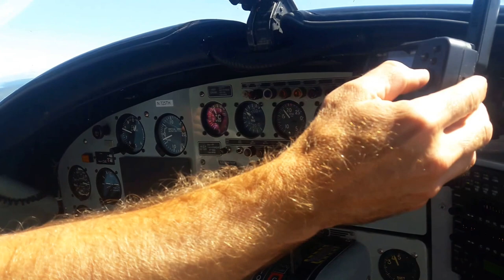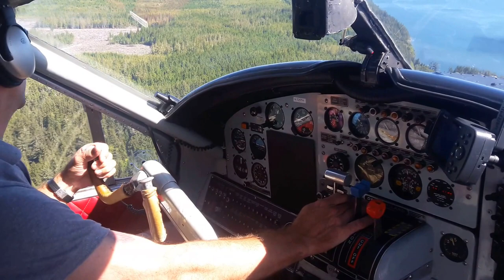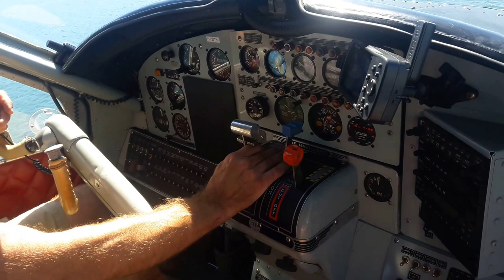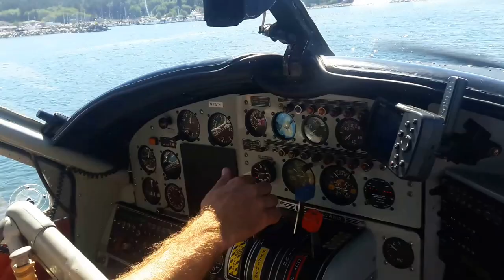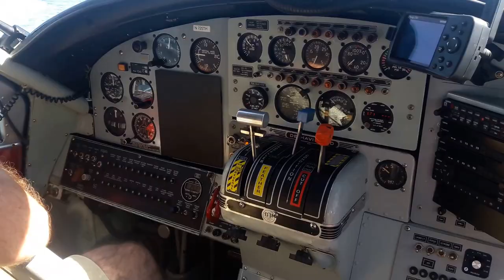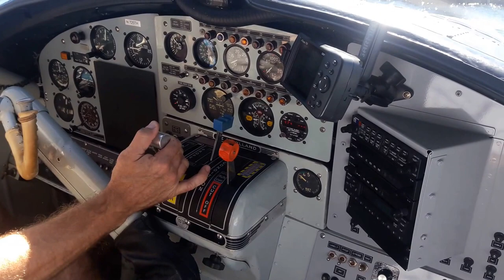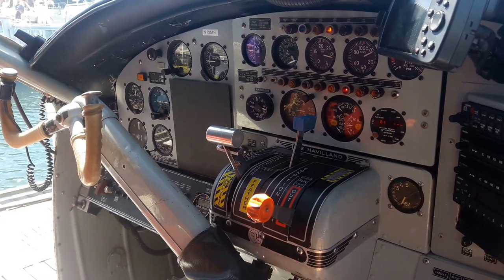Landing and Docking a DeHavilland Turbine Otter Seaplane GE H80 Turboprop Engine at Port McNeill